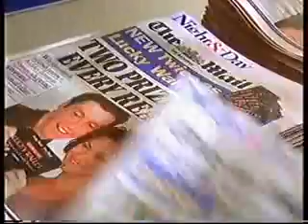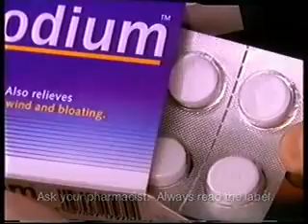Channel 4 Adverts 1999 (44)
Adverts for AOL (cuts in), Daily Mail/Mail on Sunday, Royal Mail (with Tony Robinson), Imodium, Chatback (was this advert stuck in a timewarp?), Halls Soothers, "Euphoria", Nutella, and 4Later.